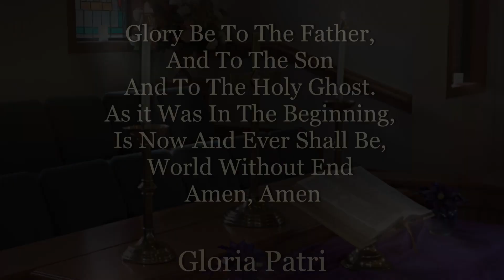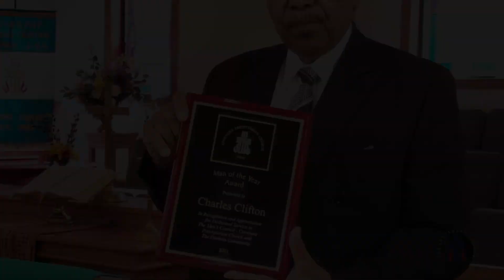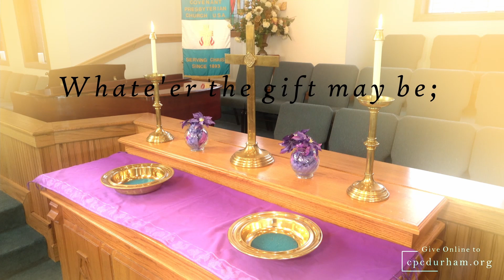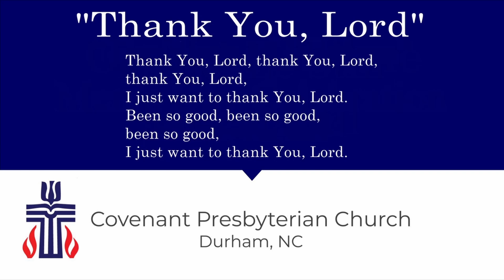Annual Men’s Day October 31, 2021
Theme: “More Than Just Enough”